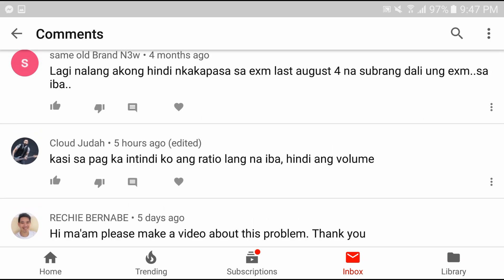RATIO and Proportion | Mixture of milk and water 2:1. If the ratio is to be 1:2 | Find the numbers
In a mixture 60 litres, the ratio of milk and water 2 : 1. If this ratio is to be 1 : 2, then the quantity of water to be further added is:
a. 20 L
b. 30 L
c. 40 L
d. 60 L

Two numbers are in the ratio of 3:7. If 6 be added to each of them, then they are in the 5:9. Find the numbers.